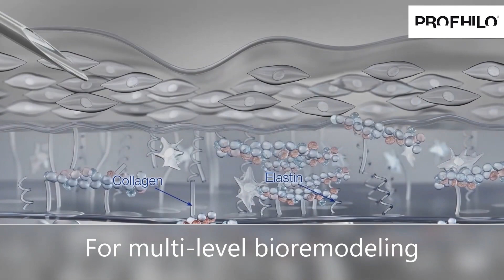PROFHILO® - Ivory Aesthetics Dubai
✨ Experience the magic of Profhilo Skin Booster at Ivory Aesthetics! ✨ Say goodbye to fine lines and wrinkles with this revolutionary non-surgical alternative to injectables. Profhilo directly rejuvenates your skin, restoring its natural laxity and youthful glow. Unlike traditional fillers, Profhilo offers a relaxing 45-minute treatment with incredible, long-lasting results. For optimal benefits, we recommend 2-3 sessions per year, spaced 1-3 months apart. Experience minimal downtime and maximum rejuvenation with Profhilo. Book your session today and unlock the secret to timeless beauty! 💖 ProfhiloSkinBooster YouthfulGlow IvoryAesthetics"